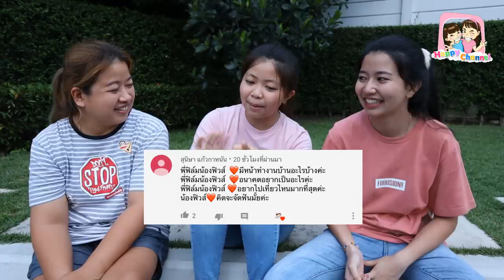พี่น้อง ไม่เคยทะเลาะกัน Q&A EP1 พี่ฟิล์ม น้องฟิวส์ Happy Channel